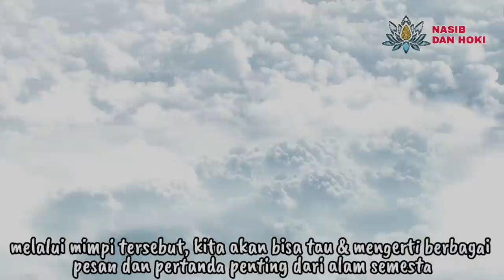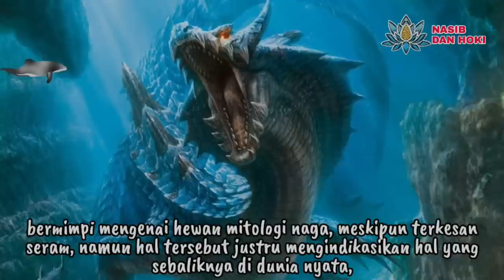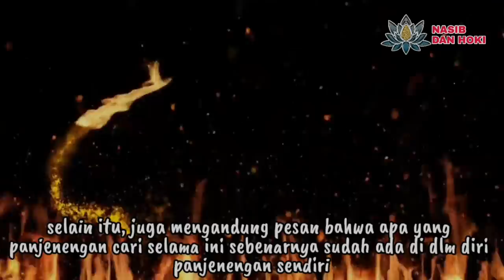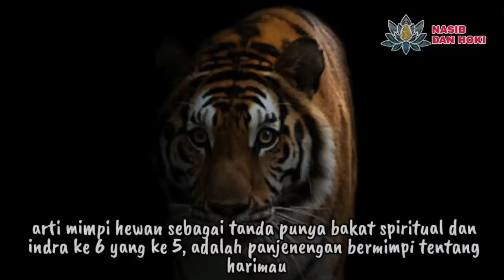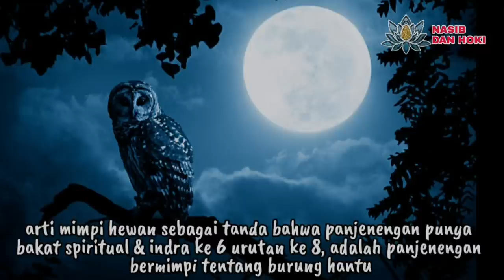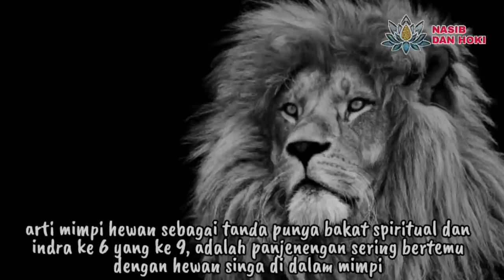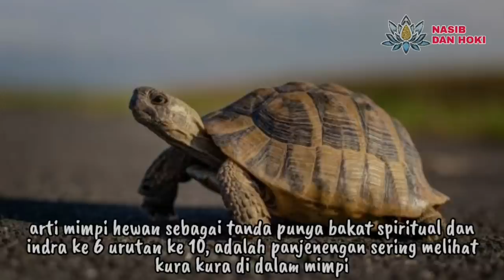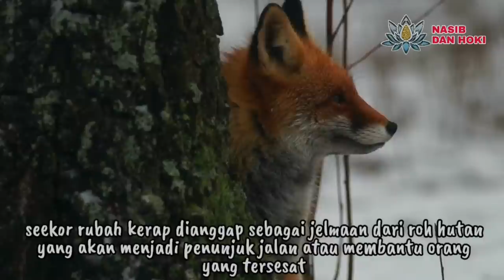HEWAN GHAIB?!_INILAH 12 ARTI MIMPI HEWAN TANDA PUNYA BAKAT SPIRITUAL DAN INDRA KE 6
arti mimpi hewan
tanda punya bakat spiritual
tanda punya indra keenam
mimpi ular
mimpi naga
mimpi serigala
mimpi burung phoenix
mimpi harimau
mimpi banteng
mimpi kucing
mimpi burung hantu
mimpi singa
mimpi kura kura
mimpi kupu kupu
arti mimpi binatang